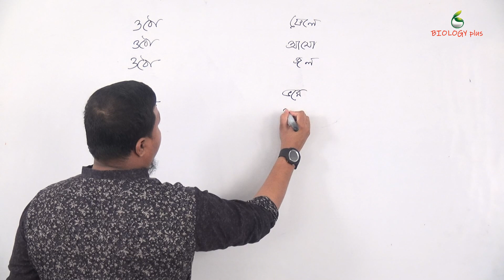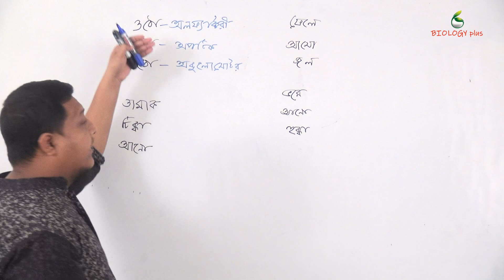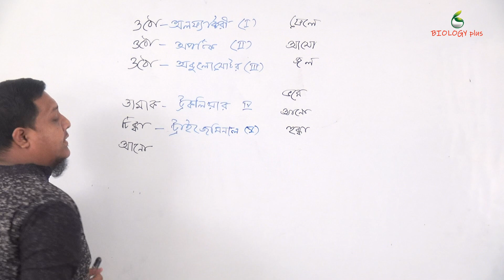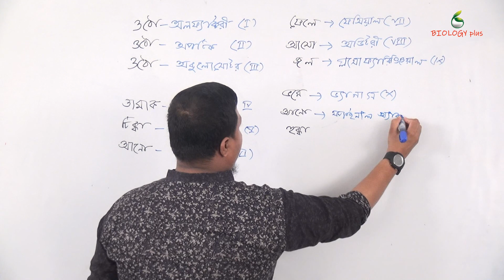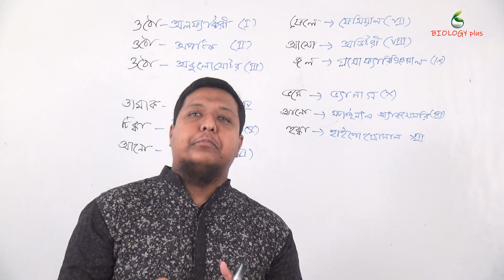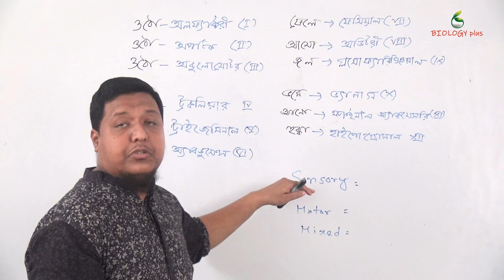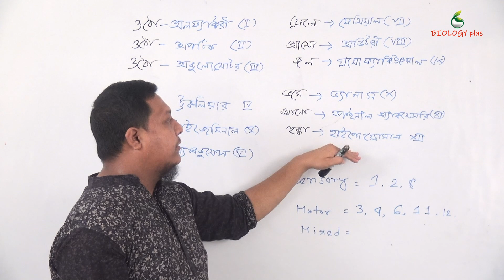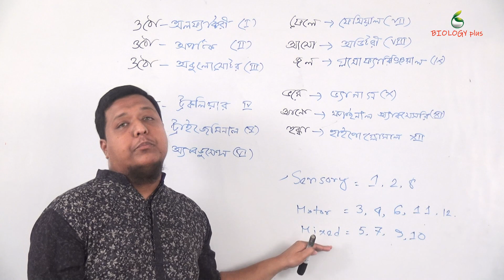ছন্দে ছন্দে বায়োলজি(পর্ব ০১)সহজেই মানুষের ১২ জোড়া করোটিক স্নায়ুCranial nerve#HSC#Admission#SSC